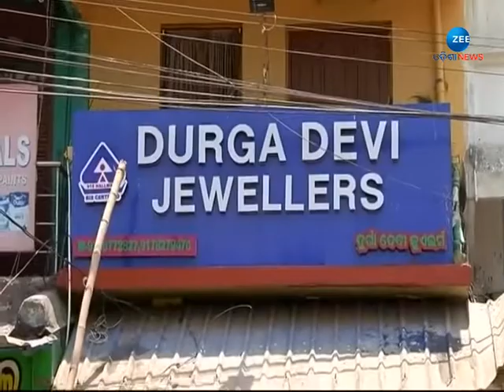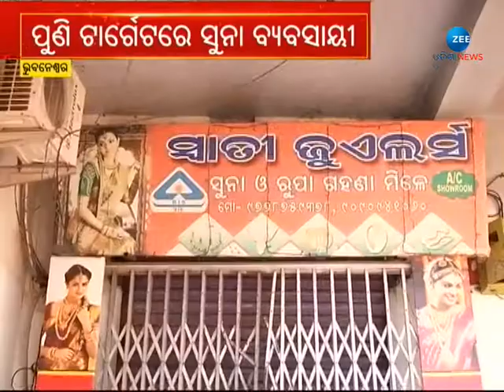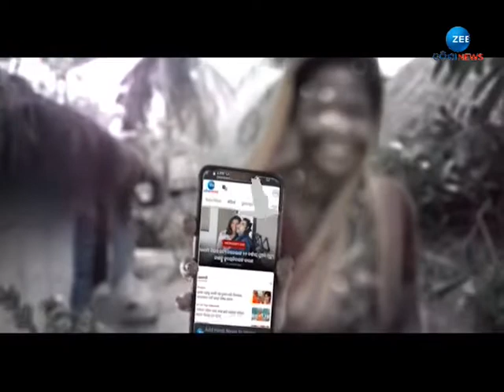Big Debate । ଅଶାନ୍ତ ରାଜଧାନୀ ! । Loot and Crime cases increasing in Bhubaneswar । Special Discussion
Big Debate । ଅଶାନ୍ତ ରାଜଧାନୀ !

About Channel:-